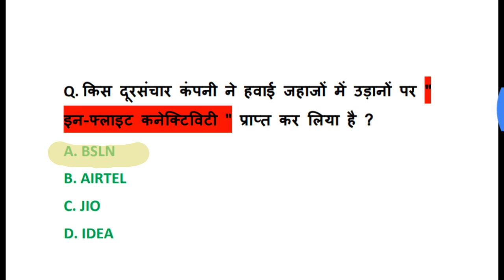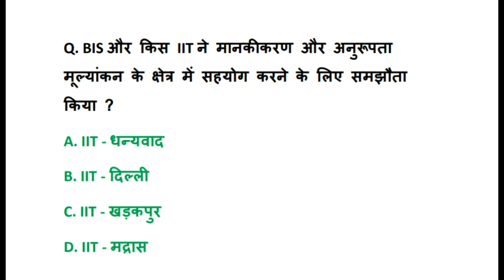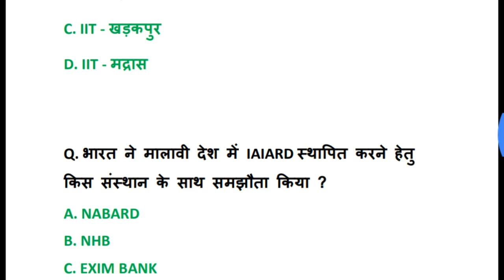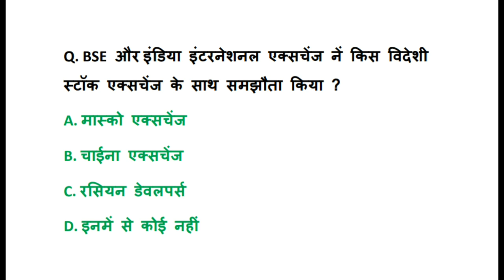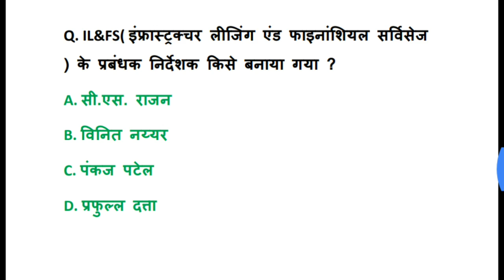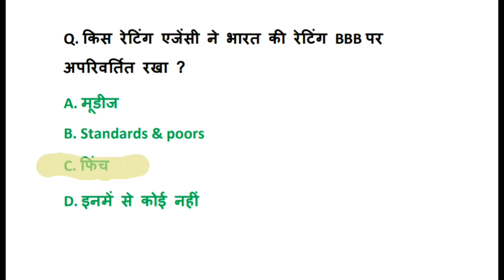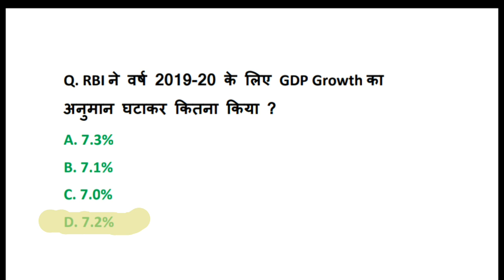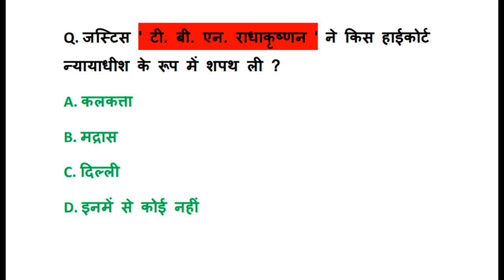Daily Dose #2 | 6 April 2019 Current Affairs | Current Affairs In Hindi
today current affairs live
 new current affairs
daily current affairs for railway NTPC exam
 current affair for railway exam
current affair for Railways
 Railway current affairs
current affair for RRB group D
current affairs for railway group D exam
 new railway current affairs
करंट अफेयर्स फॉर रेलवे एक्जाम 2019
current affairs for railway exam 2019

CURRENT AFFAIRS of 5th April 2019 for All Competitive Exam in Hindi | current AFFAIRS for RRB NTPC